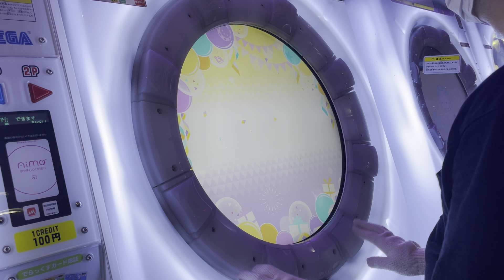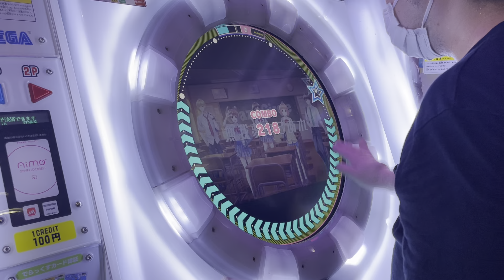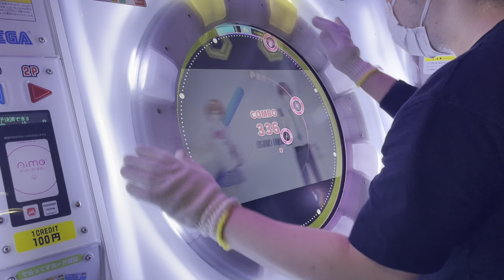【直撮りmaimai DX】 Crazy Circle DX EXPERT AP+ (理論値AP) [☆4 / DXS:1338 / MAX-51] (Player:Anthoney)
Player:Anthoney (twitter→@DJ_CELICA)

模範的過ぎる赤譜面w